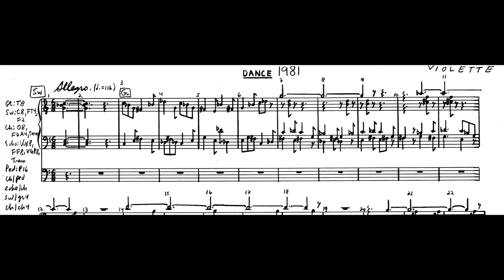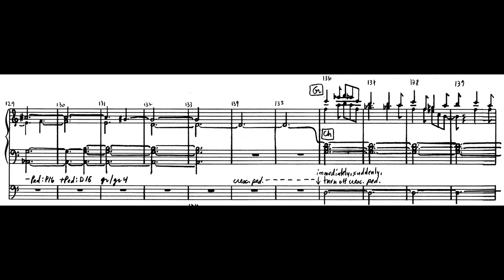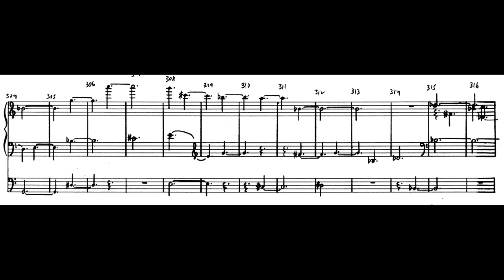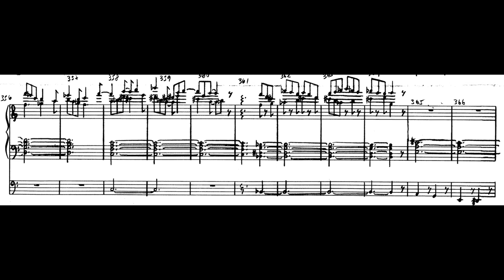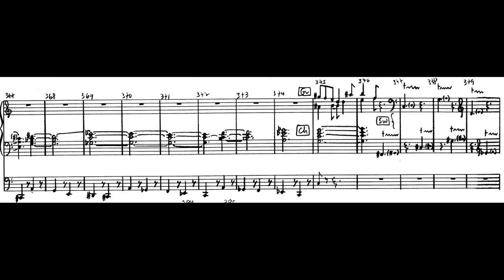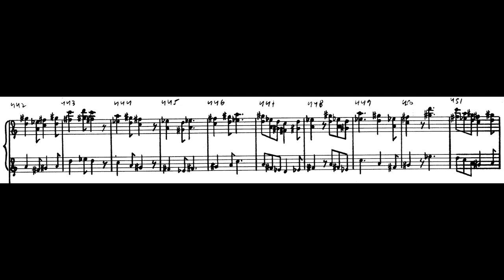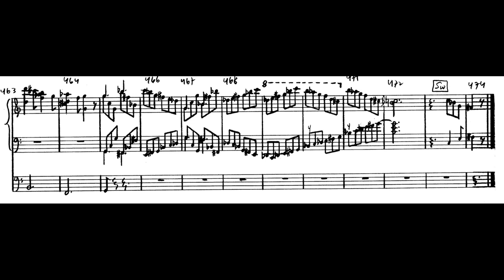Andrew Violette--Dance (OrganVersion) (1981)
Played by the composer on the Steere 4 manual at the Baptist Temple in Brooklyn, NYC. Engineer: Joe Patrych. The synth version is also on Youtube.